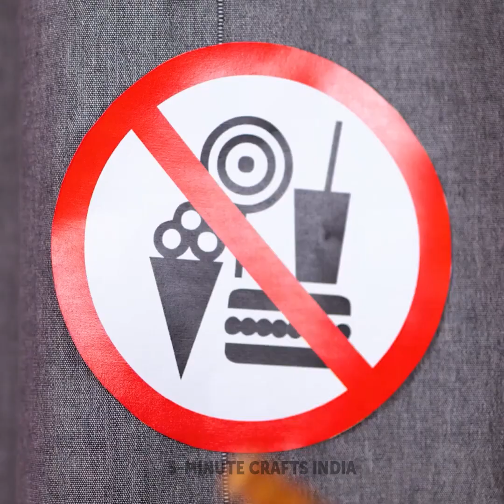किसी भी जगह मेकअप और स्नैक्स छिपाने के लिए हैक्स || मजेदार स्कूल प्रैंक्स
कैसे हो सभी?! आज हम आपको मेकअप और खाने-पीने की चीजों को लेकर बहुत से मजेदार हैक्स दिखाने वाले हैं। जानिए कि कहीं भी जाएं तो स्नैक्स को कैसे छिपाएं। अगर आपको क्लास में मेकअप की परमिशन नहीं है, तो चिंता न करें। पेन्सिल को लिपस्टिक में बदलना सीखें! हम आपको क्लास में छिपाकर स्नैक्स खाने के तरीके भी बताएंगे;) उदाहरण के लिए, मान लीजिए, आप चिप्स के जार को पेन्सिल केस में भी बदल सकते हैं। और कोई नोटिस भी नहीं कर पाएगा!
हम आपको खाने से जुडी कई मजेदार ट्रिक्स भी दिखाएंगे। उदाहरण के लिए, आप अपने झुमके में जैली कैंडी भी लगा सकते हैं, और इसके बारे में किसी को भी पता नहीं चलेगा कि ये खाने वाली कैंडी हैं। ये तो आपको पक्का नहीं पता होगा कि स्नैक्स को हील्स, टाइट और हेयरब्रश की मदद से भी छिपाया जा सकता है। ऐसे ही मजेदार फ़ूड हैक्स जान्ने के लिए देखते रहें।

00:10 - क्लास में मेकअप कैसे करें
00:57 - क्लास में स्नैक्स कैसे छिपाएं
02:02 - जेली कैंडीज वाले झुमके